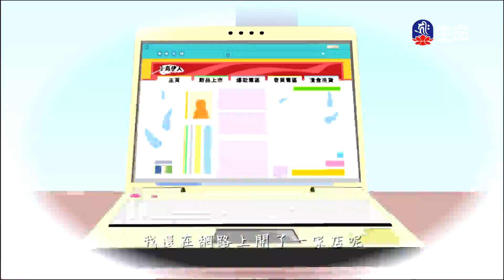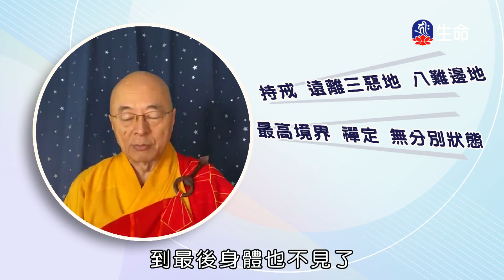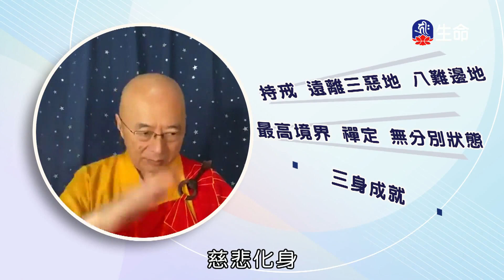八關齋戒開示-2_海濤法師弘法行(國台)_(lifetv_20200725_08：30)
海濤法師弘法行(國台)_八關齋戒開示。